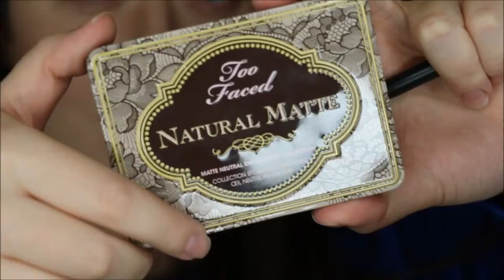Husband Does My Voiceover!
I roped my husband into doing my voiceover for a GRWM video! He knows nothing about makeup, so the end result is quite funny! However, the one thing I thought he would recognize, the blue Kylie LIp Kit, he didn't even mention ;). I hope you get a laugh out of this funny take on the husband/boyfriend does my voiceover tag!

My sincerest apologies to Kevyn Aucoin, RIP.

My Etsy shop (cross stitch patterns)

EQUIPMENT:
Canon T6s
Diva Ring Super Nova Ring Light
About Me:
Hi, I'm Lindsey! I'm a Chicago area mom who kind of gave up on my appearance after giving birth in 2011. Not that appearance is everything, but makeup is something I used to really enjoy.

Starting in 2015 I decided to make more time for my self and made it a goal to wear makeup more often. I want to try new products, learn new techniques and just have fun with makeup again. To keep my self accountable, I started my YT channel back up with focus on beauty videos- like hauls, reviews and challenges.

So far it's been a lot of fun, and has helped me stick to my goal.
Check out Ipsy! A $10 a month beauty subscription service. Get 5 new products and cute makeup bag every month!

Sign up with Hautelook to get great deals on makeup, clothes, accessories and more!

Join Swagbucks, get paid to shop! (Better than eBates, in my opinion! More ways to earn $$$ for gift cards): h